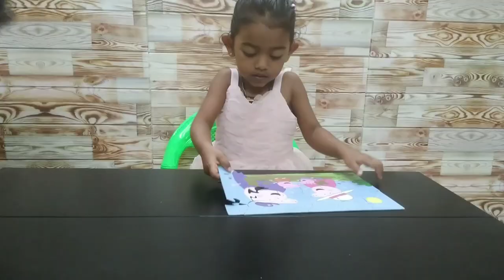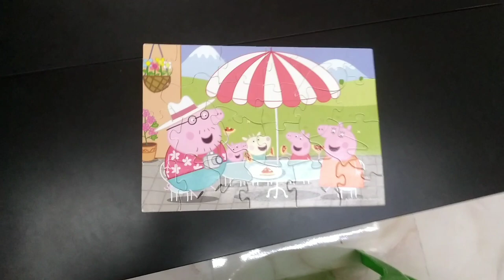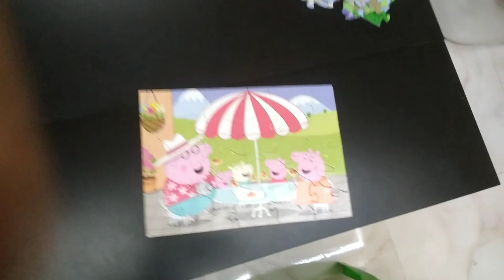PEPPA PIG JIGSAW PUZZLES 🇱🇰 muddy puddles and pizza puzzles